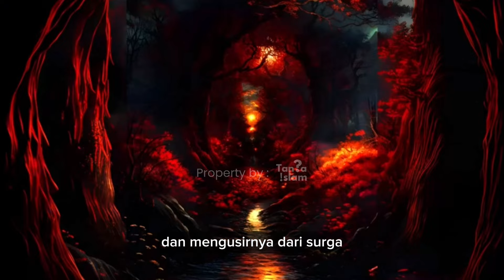MASAK SIH !!! JIN SEKALI BERANAK BANYAK BANGET 😱😱